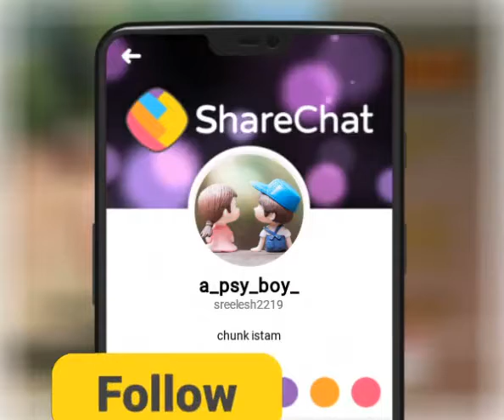February 14, 2020(3)